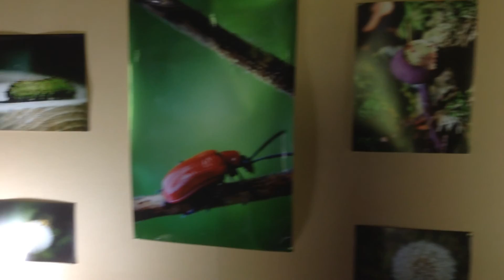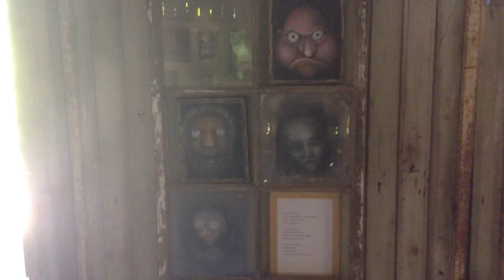Utställning 2015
Utställning i garaget på kulturglimtar i ljusnarsberg 2015